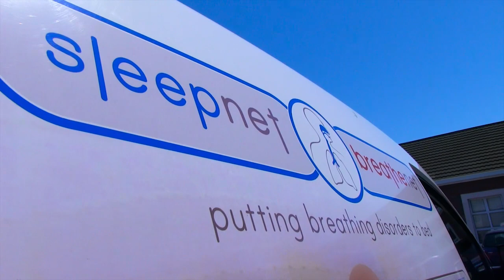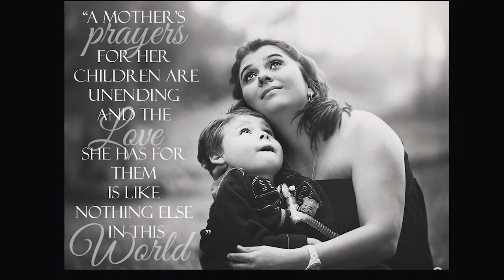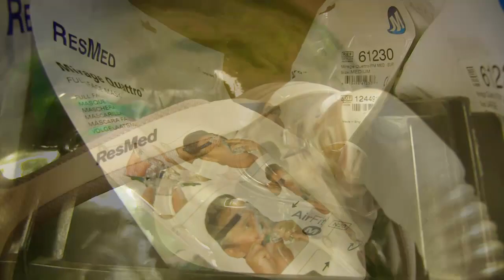Sleep clinic in Cape Town, South Africa | SleepNet/BreatheNet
SleepNet/BreatheNet have a special interest in the supply of medical equipment and skilled aftercare to patients requiring respiratory support at home and in hospital. Patricia Gerth van Wijk, Sales Director of SleepNet/BreatheNet, shares her thoughts on how they play a role in providing their patients with the equipment they need in order to live safely at home.